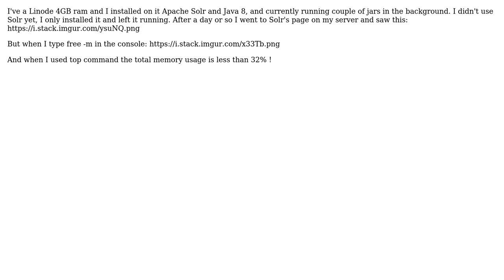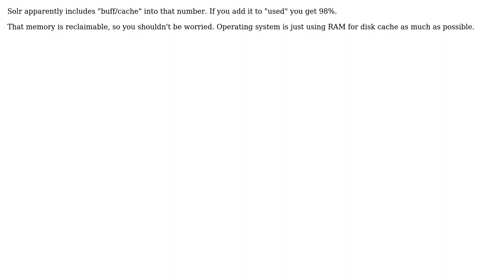Solr displays incorrect physical memory usage per to ubuntu's free -m command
With thanks & praise to God, and with thanks to the many people who have made this project possible! You are responsible for your own actions.